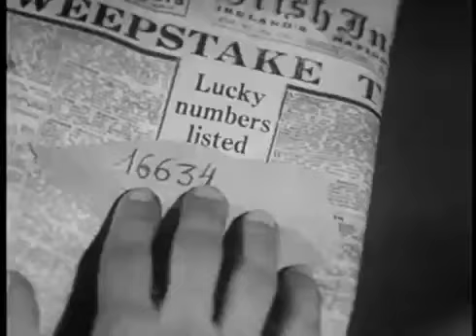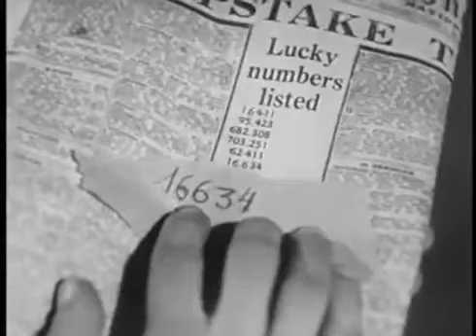Sherlock Holmes - The Case Of The Split Ticket (January 10, 1955)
THE CASE OF THE SPLIT TICKET.
A Mr. O'Casey asks Holmes to find a man that he split the purchase of a lottery ticket three ways with, including a woman. They had torn the ticket into three pieces and the deadline to claim the prize is midnight.

SHERLOCK HOLMES.
The first (and only until 2012's Elementary) American television series of Sir Arthur Conan Doyle's Sherlock Holmes adventures aired in syndication in the fall of 1954. The thirty nine half hour mostly original stories were produced by Sheldon Reynolds and filmed in France by Guild Films, starring Ronald Howard (son of Leslie Howard) as Holmes and Howard Marion Crawford as Watson. Archie Duncan appeared in many episodes as Inspector Lestrade (and in a few as other characters). Richard Larke, billed as Kenneth Richards, played Sgt. Wilkins in about fifteen episodes. The series' associate producer, Nicole Milinaire, was one of the first women to attain a senior production role in a television series. Sheldon Reynolds had been successful with his 1951 European made series Foreign Intrigue (in 1956 he directed a movie with the same title starring Robert Mitchum) and decided a Sherlock Holmes series made in France for the American syndication market might also be successful. Reynolds contacted the Doyle family and began his research into producing a Holmesian television series.

CAST.
Ronald Howard / Sherlock Holmes
Howard Marion-Crawford / Dr. John H. Watson
Harry / Brian O'Casey (as Harris Towb)
Margaret Russell / Belle Rogers
Colin Drake / Albert Snow

CREDITS.
Director: Steve Previn
Characters: Arthur Conan Doyle
Teleplay: Lou Morheim
Producer: Sheldon Reynolds
Associate Producer: Nicole Milinaire
Cinematography: Raymond Clunie
Film Editing: George Gale
Set Decoration: Raymond Druart

DETAILS.
Country: USA
Original Air Date: January 10, 1955
Production Company: Guild Films